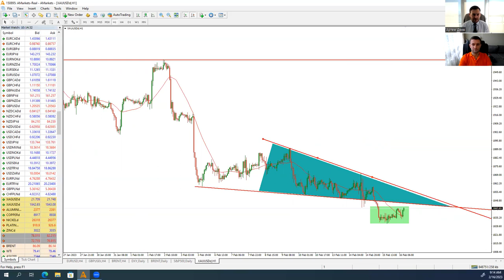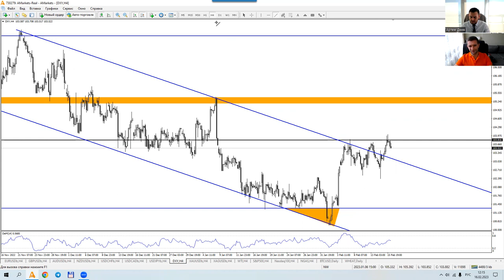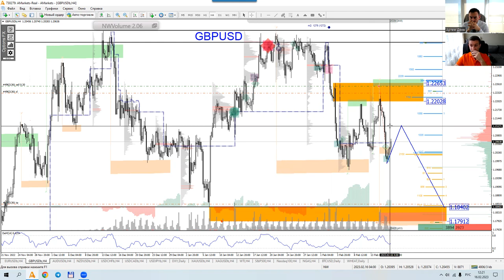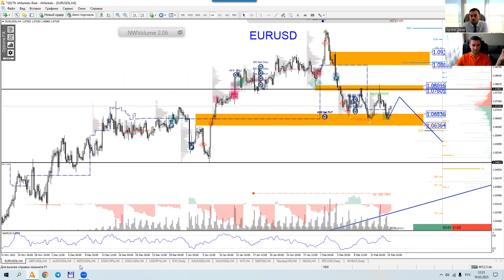Артем Деев vs Денис Ковач: торговые идеи по EUR/USD, XAU, DXY и GBP/USD | AMarkets